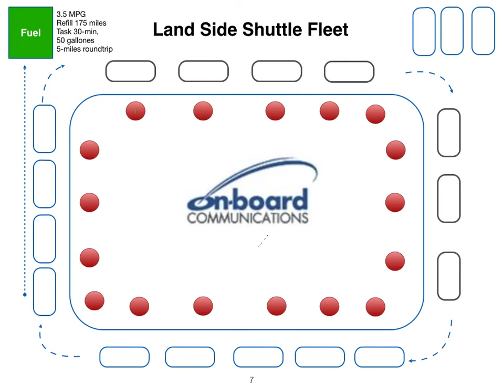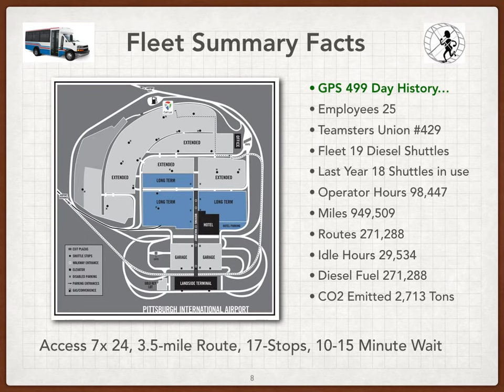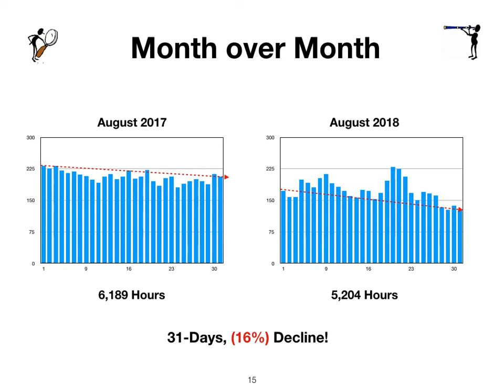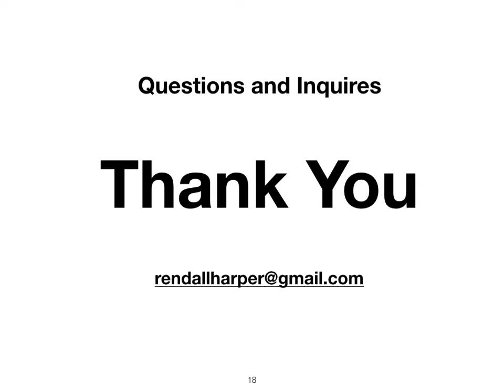For Your Information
The facts you don't learn in Graduate School